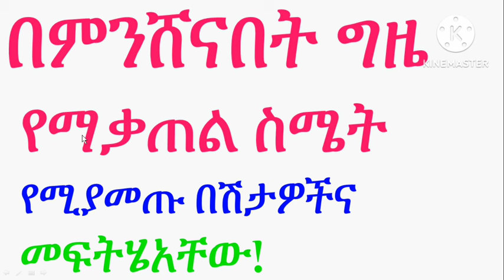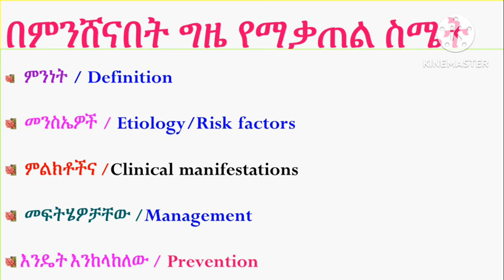ገራሚ ቪድዬ በምንሸናበት ግዜ የማቃጠል ስሜት የሚያመጡ በሽታወችና መፍትሄወቻቸዉ❗Burning Sensation During Urination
Videos

10. የአፍንጫመደፈን (መታፈን) ምንድነው (Nose congestion)
11. የቆዳ መላላጥና መሰነጣጠቅ ችግር: እጂግ ገራሚና ት/ት ሰጭ ቪድዬ: ምልክቶች መንስኤዎችና መፍትሄዎቻቸው ይደሰሳሉ :: Skin cracking and pealing
12. ለስራ ቅጥር የቃል ፈተና ወቅት ልንዘጋጂባቸዉ የሚገባ ወሳኝ ነገሮችና ፈፅሞ ማድረግ የለሉብን ነገሮች | Pass job interview successfully
13. ለስራ ቅጥር የቃል ፈተና ወቅት ልንዘጋጂባቸዉ የሚገባ ወሳኝ ነገሮችና ፈፅሞ ማድረግ የለሉብን ነገሮች | Pass job interview successfully, part 2
14. መቸም ጨጓራና የአንጀት ቁስለት በየቤቱ ነዉ ወሳኝ ቪድዬ ነዉ እዩት PUD ምልክቶች መንስኤዎችና መፍትሄዎቻቸው በስፋት ይታያሉ
16. m
23.
26. የዲስክመንሸራተት (Disk Slip/ Rupture) ምንነት፤ምልክቶች፤መንስኤዎችናመፍትሄዎቻቸው. Disk Slip/rupture or herniation: Causes, Signs and Symptoms, and Solutions